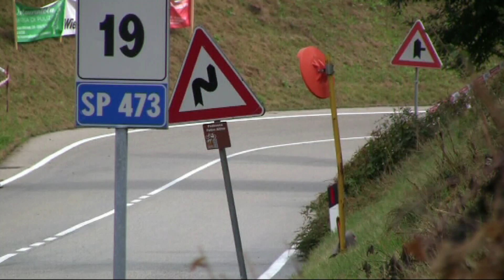2018 PEDAVENA - C. D'AUNE - GAIO ALESSANDRO